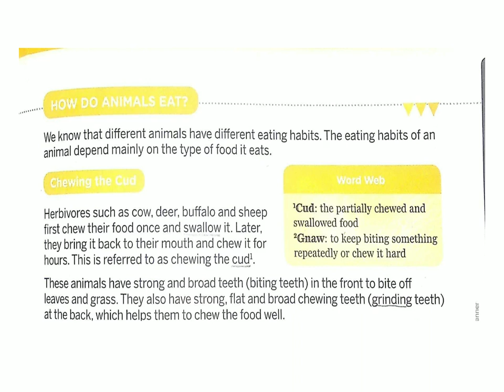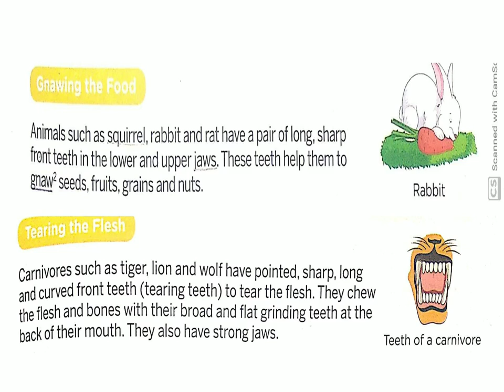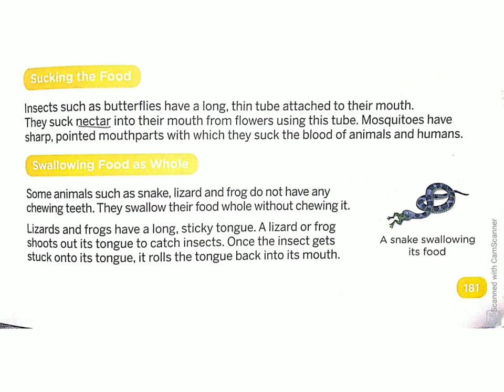Class 3 Sci Ch 3 Part 2